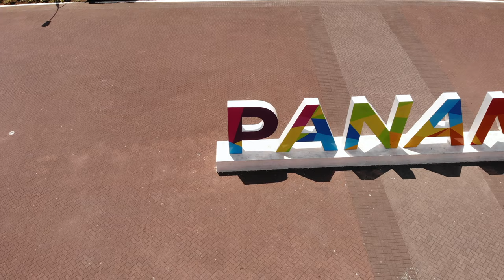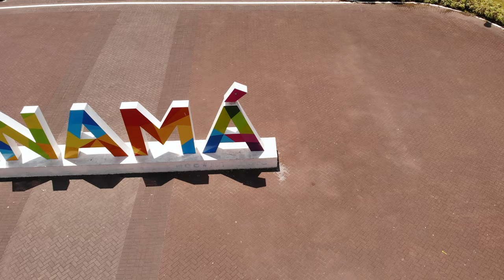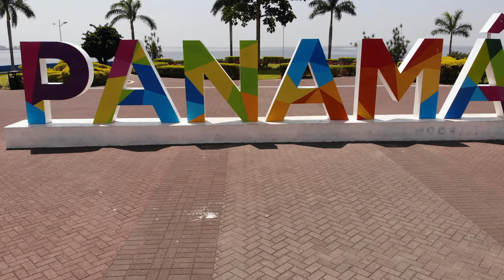Drone meets Panamá City 4K | Panama is beautiful 🇵🇦 Video from Central America ☀️ Ciudad de Panamá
WOW! 🇵🇦 An amazing, beautiful city. In 4K. Hot, sunny and full of life. Hope you like the video too ☀️ Flying with my DJI Mavic Air. This flight is most over Costa Cintera. Casco Viejo in the distance (old town). From 2019.